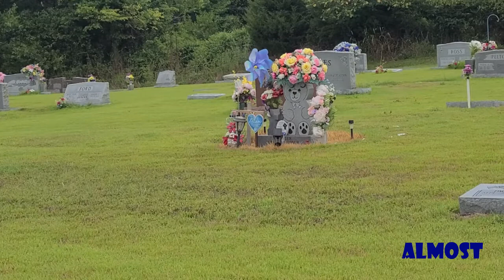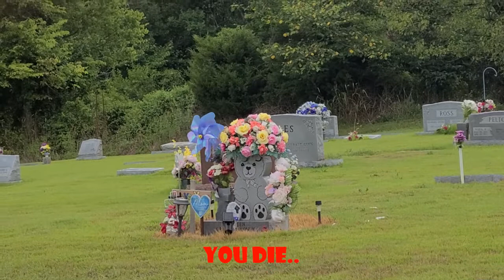IS THERE A HEAVEN? IS THERE A HELL? Spirits answer these questions and more at the Ruddick Cemetery.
Bandy from Para 3vident goes on a solo mission in Garfield Arkansas, where he has direct communication with the spirits that inhabit it,
WARNING THIS VIDEO HAS SOME ANSWERS TO QUESTIONS THAT YOU MITE NOT WANT THE ANSWERS TO!!WATCH AT YOUR OWN RISK!

Help support Para 3vident in all that we do, With travel expenses , and help us get New Gear . So that we can produce the best content FOR YOU!!

Intro and outro made with videoADking
Attachments area

Editing done with Open Shot
Photo studio app used for thumbnails